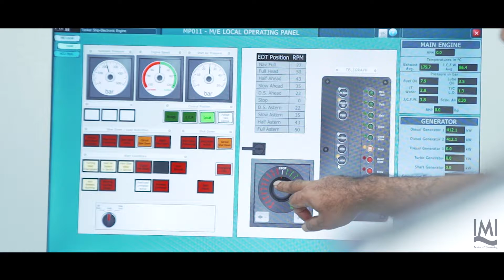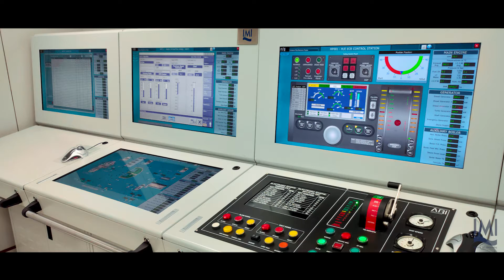FULL MISSION ENGINE ROOM SIMULATOR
Our full mission Engine Room simulator course is now open for admissions!

We have a state of the art simulator set up that ensures the most updated hands on training for Engine Rooms on all modern ships 🚢..

Visit imi.edu.in for further information.